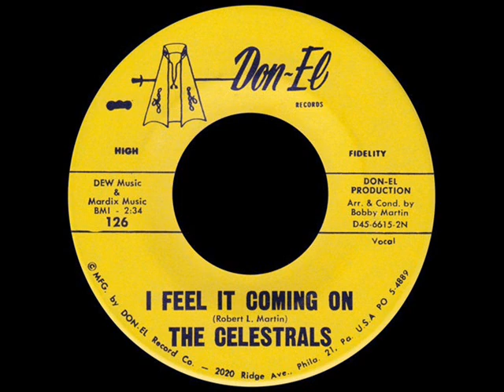The Celestrals - I Feel It Coming On